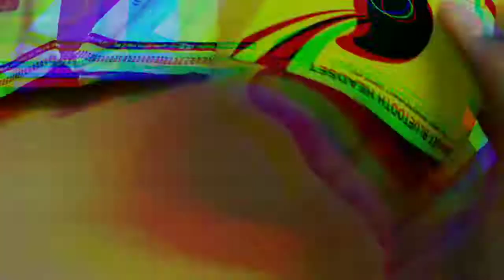Unboxing Bluetooth Earphone 🎧🎧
In this video I am going to showing you the unboxing of bluetooth earphone that I bought from Paytm Mall for 100 Rs.
Credits:
Gadgetworld
Gadget world